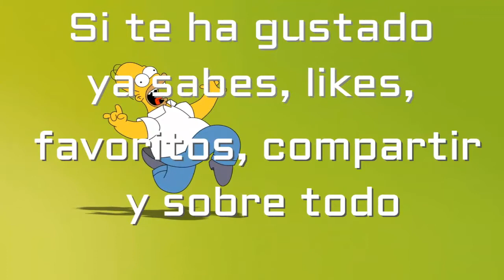Y así descubrieron a Gollum ESDLA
Estar tranquilo disfrutando en una fiesta y que de repente aparezca el mismo Golum del ESDLA, no tiene precio